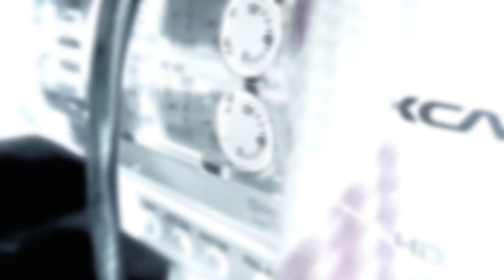AADHARANAKARTHA MAHOTSAVAMULU ✨🎉🎊 || Day 1 Highlights✨🙌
2023 Aasharanakartha ministries mohotsavamulu has been started.lets come & join in jesus worship & be blessed.

the song used in the video belongs to certain user @EnoshKumarVasamsetti . tq anna😇